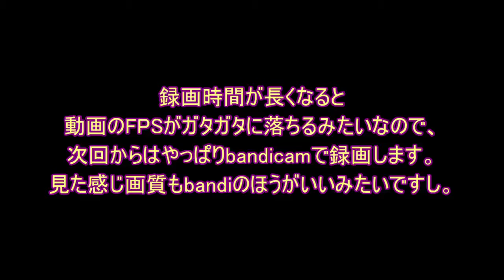トゥームレイダーアニバーサリー ペルー編 ステージ1 山の洞窟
第二期ララクロフトの2作目
"Tomb Raider Anniversary" steamで98円だったので買ってみました！
画質超悪いっす。。